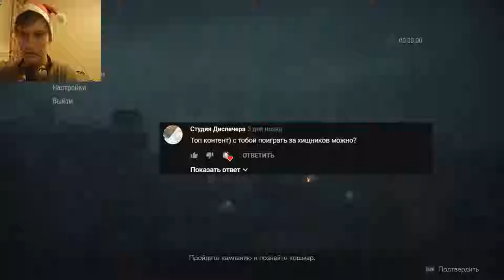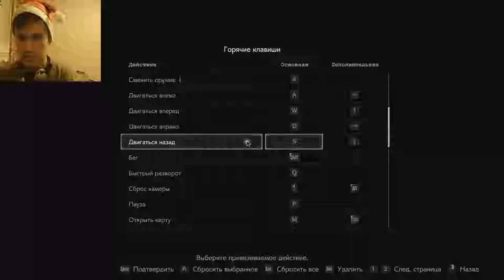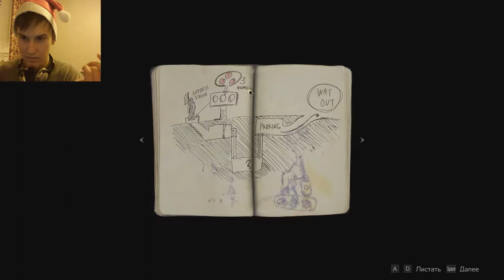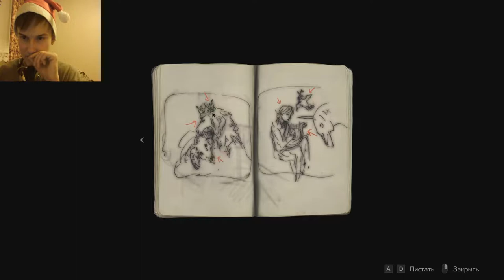Играем в демо RESIDENT EVIL 2